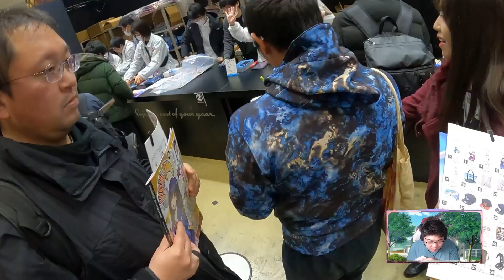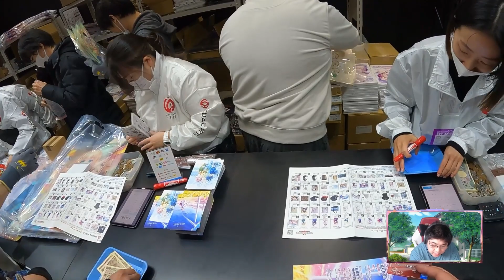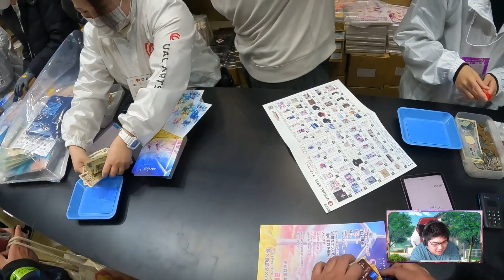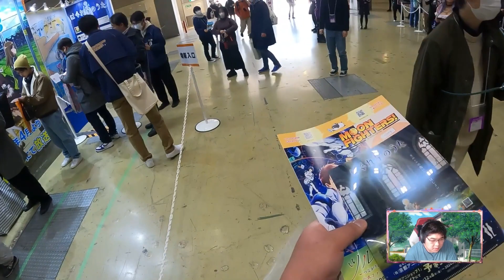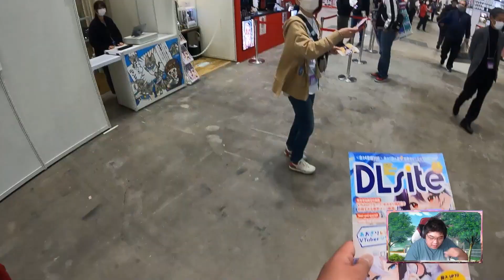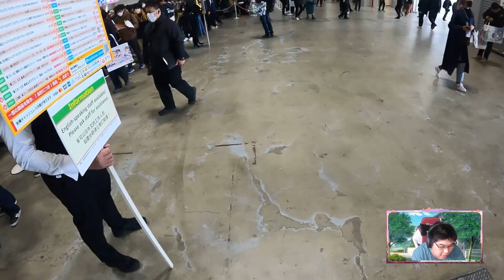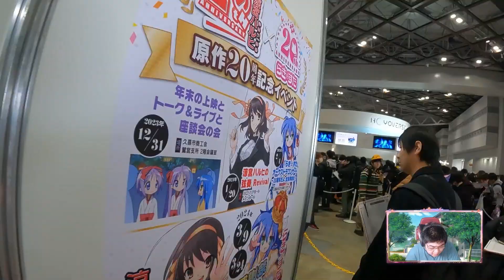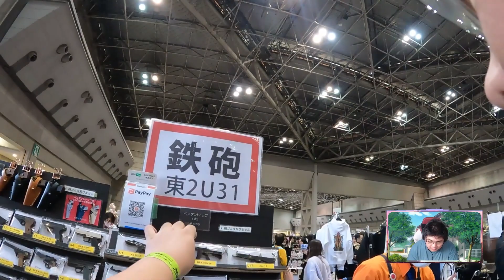Comiket 103 - Quick Wrap Up and Sneak Peek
Just a quick little walkaround Comic Market (C103), as well showing off some of the stuff I got while I was there!